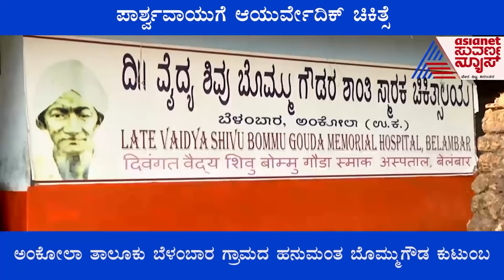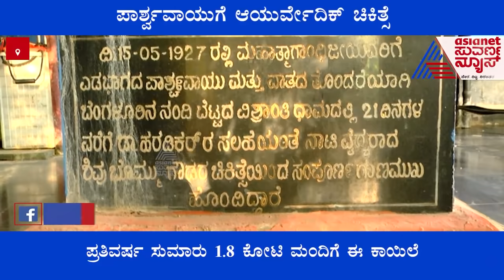ಪಾರ್ಶ್ವವಾಯುಗೆ ಕಡಿಮೆ ವೆಚ್ಚದಲ್ಲಿ ಆಯುರ್ವೇದಿಕ್ ಚಿಕಿತ್ಸೆ; ಸಾವಿರಾರು ಮಂದಿಯ ಮುಖದಲ್ಲಿ ಮಂದಹಾಸ !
Family Giving  Ayurveda Treatment For Paralysis In Ankola